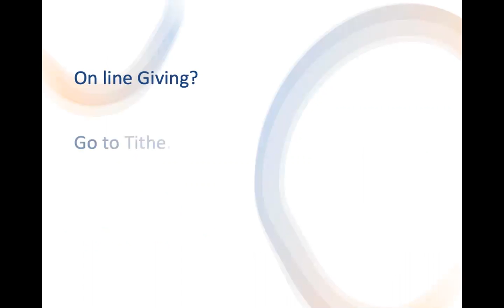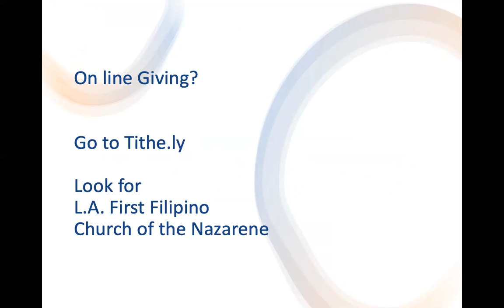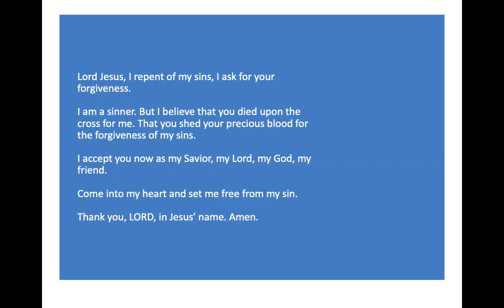DON'T BE AFRAID 2/11/21 by Pastor Jeff Padre Guiwa (nourish my soul)